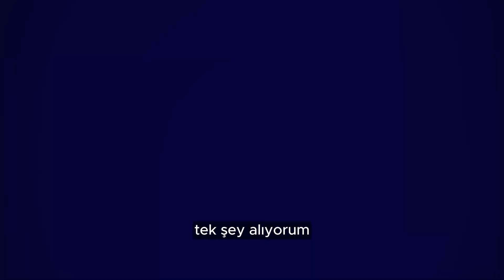Issız bir adaya düşseydiniz yanınıza alacağınız ilk üç şey ne olurdu ?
Merhaba Yalovalılar! Yalova Konuşuyor kanalına hoş geldiniz! 🌟

Bu videoda sizinle Yalova'nın sokaklarında eğlenceli röportajlar yapıyoruz. 🎥 Siz de bu keyifli serüvene katılmak ve görüşlerinizi paylaşmak için yorumlar bölümünü kullanabilirsiniz! 💬

👍 Beğendiyseniz, beğen butonuna basmayı ve bu videoyu paylaşmayı ihmal etmeyin! Her paylaşım, Yalova Konuşuyor ailesini daha da büyütmemize yardımcı oluyor. 🚀

Keyifli seyirler ve Yalova'nın ne kadar konuşkan olduğunu birlikte keşfetmeye hazır mısınız?